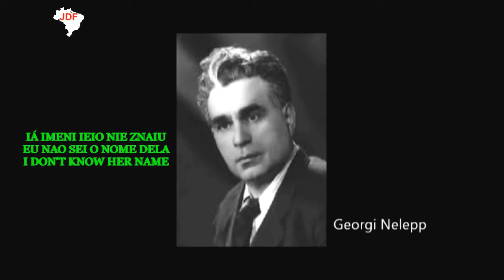PIKOVAIA DAMA - THE QUEEN OF SPADES - A DAMA DE ESPADAS. Georgi Nelepp -